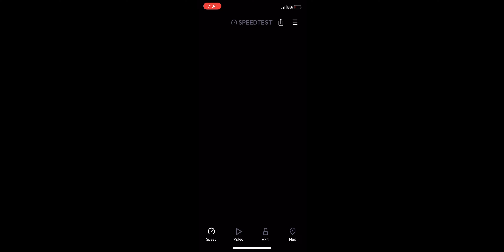(Georgia) T-Mobile 5GUC Speedtest @ Mount Oglethorpe (High Altitude)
SR-136 Jasper, GA 30143
GA-136, Jasper, GA 30143
34.53356° N, 84.37781° W
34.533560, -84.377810